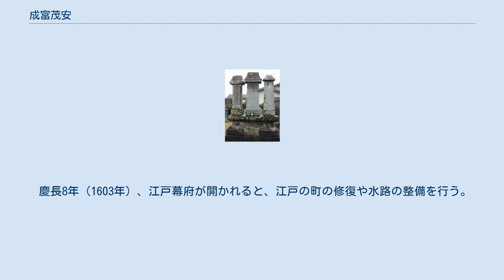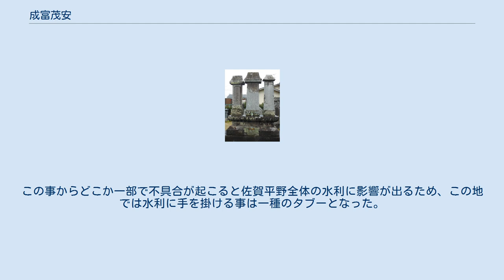成富茂安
成富 茂安（なりどみ/なりとみ しげやす）は、戦国時代から江戸時代前期にかけての武将。
龍造寺氏次いで鍋島氏の家臣。
 永禄3年（1560年）、龍造寺氏の家臣である成富信種（のぶたね、「信」の字は主君・龍造寺隆信から偏諱を与えられたものであろう）の次男として、現在の佐賀県佐賀市鍋島町増田に誕生。
 元亀元年（1570年）、今山の戦いの際にはまだ11歳であったため、出陣の許可が出なかった。
それに納得がいかなかったので、誰にも見つからないように独断で戦場に赴き、物見を行ったという。
この行いが主君・隆信の目に留まり、それ以来小姓として側近くに仕えるようになる。
元服すると隆信より一字を賜り「信安」と名乗った。
天正4年（1576年）、隆信が肥前有馬氏と戦うべく藤津へ進軍した際に、父共々同行し初陣を迎える。
 天正5年（1577年）、幼い頃から大人でさえも手のつけられない暴れ者であり、この頃も村里を遊行し博打に興じるなど素行不良が改まらず、この年に籾蔵二つを博打のかたに失う等した。
諫めても改まらない素行に、成富一門は信安を殺すべきであると信種に相談する。
しかし、信種がもう少し様子を見るよう一門を説き、素行の改まらない時は自らの手で殺すと述べた。
信安はそれにより改心し、その後は勉学や武芸に励むようになる。
天正7年（1579年）、隆信にその勇猛果敢な戦いぶりを認められ、「一月で十度の武功を立てた」という事にちなんで、十右衛門の名を与えられる。
 天正12年（1584年）、沖田畷の戦いで隆信が戦死すると、その跡継ぎである龍造寺政家に引き続き仕える事となる。
やがて信安から「賢種」（ともたね）に改名するのだが、これは政家が「鎮賢」（しげとも）と名乗っていた頃に「賢」の字を与えられて名乗ったものである。
天正14年（1586年）、政家の名代として安芸国において小早川隆景に、大坂城において豊臣秀吉に謁見する。
 天正15年（1587年）、九州平定の際には龍造寺軍に属して出陣する。
その戦いぶりから秀吉を始めとする諸将から一目置かれるようになる。
同年、天草の戦いに出陣し、加藤清正、小西行長を援護した功により、清正から甲冑を賜る。
その後は、豊臣氏との外交を担うなど、次第に家中で重きを成すようになる。
 文禄元年（1592年）の文禄の役、慶長2年（1597年）の慶長の役では、龍造寺軍の先鋒を務める。
この頃から龍造寺氏筆頭家老の鍋島直茂に仕えるようになる。
諱（名前）は、初名の信安から賢種を経て、茂種、そして茂安と名乗る事となるが、これは直茂から「茂」の字を与えられて名乗ったものである。
 慶長5年（1600年）、関ヶ原の戦いの際には、伏見城の戦い、安濃津城の戦いに出陣する。
その後、鍋島直茂・勝茂親子が西軍から東軍に寝返ったのに従い、筑後国柳川城、久留米城を攻め落とす。
この時、直茂に命じられて柳川城主である立花宗茂に降伏を勧めるために折衝役を務めた。
 成富茂安の墓所、佐賀市の本行寺 関ヶ原の戦いの後、知行高を4000石に加増される。
 慶長8年（1603年）、江戸幕府が開かれると、江戸の町の修復や水路の整備を行う。
またこの頃、山城国二条城、駿河国駿府城、尾張国名古屋城、肥後国熊本城等の築城にも参加、この経験を肥前国佐賀城の修復に生かした。
 慶長19年（1614年）から、大坂の陣に出陣した。
 慶長15年（1610年）から没するまで、水害の防止、新田開発、筑後川の堤防工事、灌漑事業、上水道の建設など、本格的な内政事業を行っている。
茂安の手がけた事績は、細かい物も入れると100ヶ所を超えるともいわれ、300年以上たった現在でも稼働しているものもある。
民衆や百姓の要望に耳を貸す姿勢は、肥前国佐賀藩の武士道の教書でもある『葉隠』に紹介されており、影響を与えた。
 元和4年（1618年）、主君勝茂の八男翁介（直弘）を養子にする。
寛永10年（1633年）、知行1000石を直弘に割いて一家を立てさせる。
 寛永11年（1634年）、数え年75歳で死去。
家臣7人が殉死したという。
墓所は佐賀市田代の本行寺。
 茂安の設計の特色はそれぞれの工事を単独に行うのではなく、中小河川やクリーク、江湖等を巧妙に結び付け、平野全体で治水、利水、排水を処理するというシステムにある。
この事からどこか一部で不具合が起こると佐賀平野全体の...